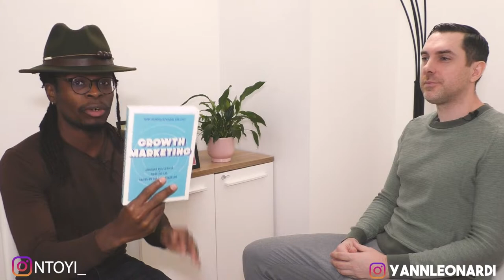5 Étapes Pour Construire Une Audience Fidèle En 2023 (Guide Complet Growth Hacking) -